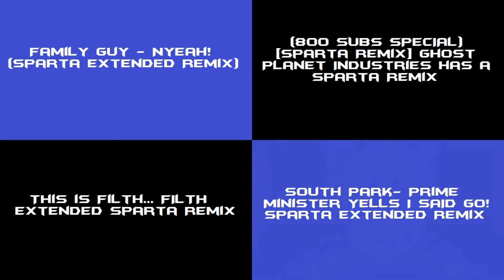Sparta Remix Side by Side 11 (jeo vasquez style)